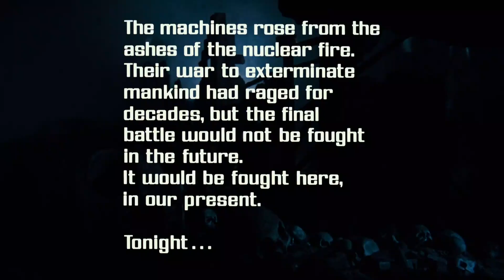The Terminator (1984)